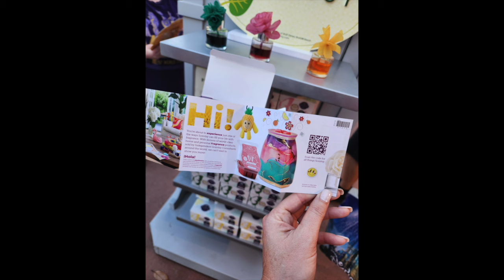The Happiness Blooms Collection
Hey Friends!

If you would like to be added to our pre-order for this collection, please take a moment to fill out the order form:

For the third year in a row, we are thrilled to participate in the EPCOT® International Flower & Garden Festival at Walt Disney World® Resort in Florida!  Returning this spring, guests can enjoy the scents and sights of the season at Blossoms of Fragrance presented by Scentsy. To celebrate and commemorate Scentsy’s participation in the 2024 festival, we’re offering three new Fragrance Flowers and six Scentsy Bars (including three new fragrances!), inspired by flowers and gardens around the world.

New this year, we will be offering a limited number of exclusive Garden Bouquet Fragrance Flowers for festival guests to purchase. The goal is to introduce park guests to the Scentsy brand with a simple, introductory product.

Garden Bouquet Fragrance Flowers come in three distinct designs, reminiscent of the Blossoms of Fragrance experience at the festival:

    Heirloom Rose (pink fragrance oil)
    Mint Fields (green fragrance oil)
    Soft Plumeria (yellow fragrance oil)

Fragrance Flowers will be available for purchase for $20 USD in the park only during the 2024 EPCOT® International Flower & Garden Festival. They will be available to purchase for $18 (USD) on our starting March 4th, while supplies last.

In addition, we’re offering six Happiness Blooms Collection Scentsy Bars — featuring three new fragrances and three fragrances we’re bringing back.

    2024 Garden Bundle, $17 (USD). Includes one bar in each of the following fragrances:
        New! Garden Fresh Gardenia: The intoxicating essence of gardenia petals wafts through fresh air in a garden of lush greens.
        New! Glorious Grapefruit: Fresh-squeezed pink grapefruit and juicy orange combine in this subtropical scent with a sprig of green leaves.
        New! Hibiscus Sunset: Take a sip of tangy pineapple juice sweetened with a splash of peach nectar and garnished with a showy tropical hibiscus.

    Happiness Blooms Collection Scentsy Bars, $6 each (USD):
        New! Garden Fresh Gardenia
        New! Glorious Grapefruit
        New! Hibiscus Sunset
        Heirloom Rose: Like a breath of fresh air, garden rose enlivens the senses with a sprig of lush greens.
        Mint Fields: Wander an invigorating field of spearmint leaves and peppermint leaves with a light breeze of crisp greens.
        Soft Plumeria: Pink plumeria evokes memories of island days with a slice of sweet apple and warm white teakwood.

These products will be available starting at 12:01 a.m. PT Monday, March 4th, through our while supplies last. The Happiness Blooms Collection can be found under the Collections tab on our website.

Our Mailbox:
1123 12th Avenue Rd.
# 355 Nampa, ID 83686